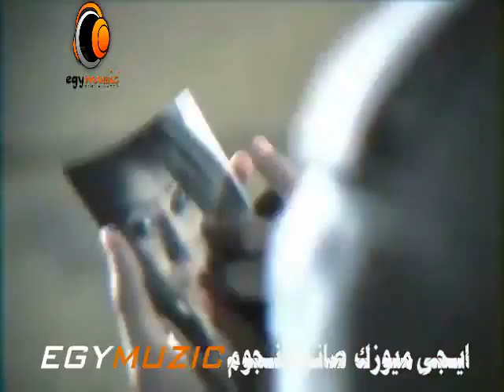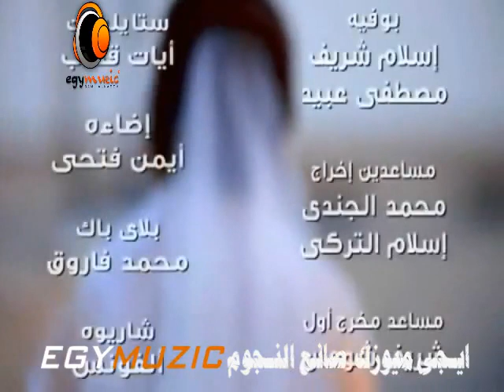تحميل اغنية رودى بعد 20 يوم 2011 + الكليب تحميل اغانى من قناة المصراوية 01020198505سمعنا مزيكا